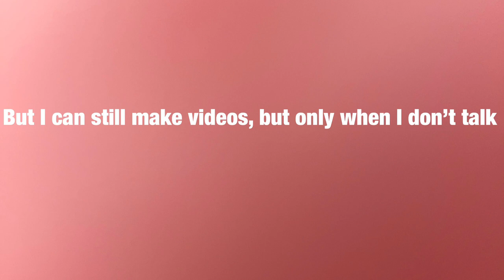I have bad news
My throat hurts